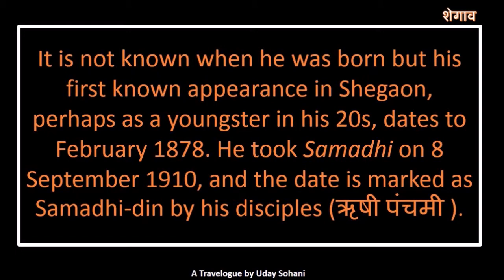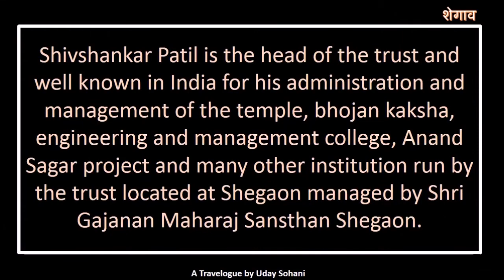Temple SHEGAON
Video on Shri Gajanana Maharaj.  Shegao